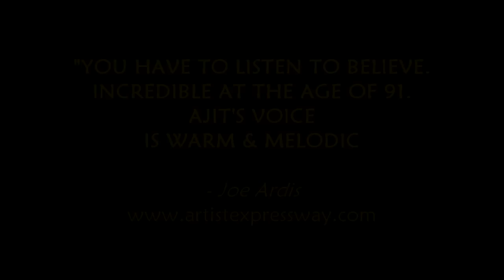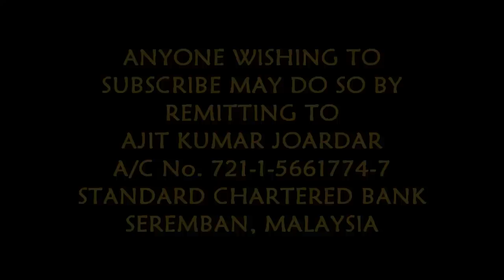Geeton Ka Guldasta part 15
91 and singing to the beat, its definitely a miracle.

Searching for solace and cure for his Autistic grandson, Mr. Ajit Kumar Joardar joined a meditation group twenty years ago,which motivated him to write poems . These poems became the lyrics of his songs.

With no formal training in music , for twenty years he struggled to produce an acceptable song but to no avail.Then, In November 2010, a friend introduced him to Mr. Suresh Rogan a well known music composer in Malaysia who made Mr. Joardar an artist overnight. After hearing Mr.Joardar sing a few lines, Mr Suresh said" Uncle I can do wonders with you" Not only did he keep his word on this, but also made Mr. Joardar a Malaysian record holder with the title of THE OLDEST TO COMPOSE AND PRODUCE A MUSIC ALBUM.

It still perturbs Mr Joardar, how he was able to sing from " LYRICS TO SINGING" without even thinking about notations, ragas,meter and more.. Is it a divine gift?

This clip includes parts of all the nine songs in his album "GEETON KA GULDASTA"

Full songs will be available on the web on the 1st of JUNE 2011.

Part of the proceeds from this site will be donated to Rotary Club of USJ - Autism Project.